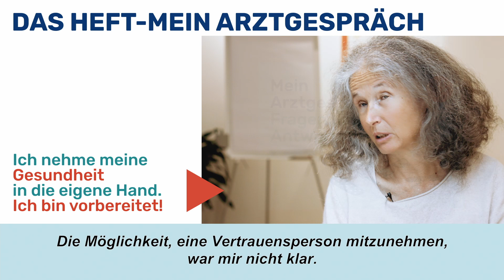Wie bereite ich mich auf ein Arztgespräch vor? (Das Heft „Mein Arztgespräch“/Vertrauensperson - 03)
Höchstwahrscheinlich kennen Sie die Situation: Wenn Sie Ihrem Arzt oder Ihrer Ärztin gegenübersitzen, Ihnen Fragen gestellt werden und Sie neue Informationen erhalten, sind Sie aufgeregt. Kaum haben Sie das Behandlungszimmer verlassen, wissen Sie oft nicht mehr, was der Arzt oder die Ärztin genau zu Ihnen gesagt hat. Zuhause bemerken Sie, dass Sie eine wichtige Frage, die Sie eigentlich stellen wollten, ganz vergessen haben ... Vielen Leuten geht es so.

Sie können etwas dafür tun, dass Ihr Arztgespräch erfolgreich verläuft.
Im Heft „Mein Arztgespräch“ können Sie sich alle wichtigen Fragen notieren, damit Sie diese beim Arztbesuch nicht vergessen. Sie können zum Termin auch eine Vertrauensperson mitnehmen – vier Ohren hören schließlich besser als zwei.